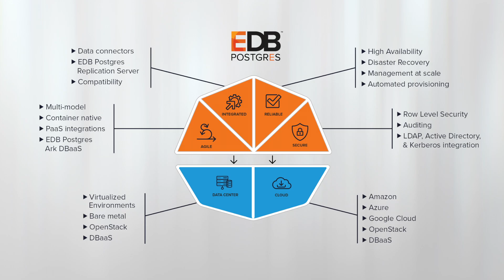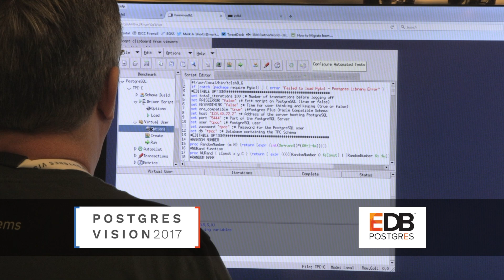Bruce Momjian: Postgres Is Ideal For Today's Digital Problems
Bruce Momjian, Senior Database Architect at EnterpriseDB and co-founder of the PostgreSQL Global Development Group, explains why he thinks Postgres is ideally suited to the digital problems of today and offers something other relational data stores just don't offer. Bruce made his remarks during Postgres Vision 2017. For information on Postgres Vision 2018, please